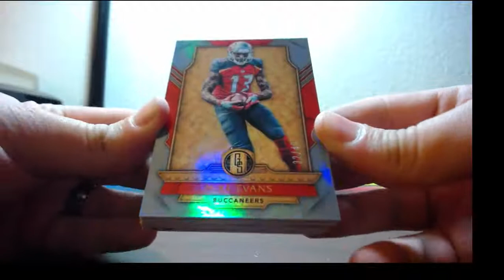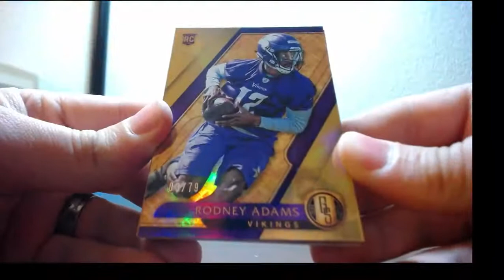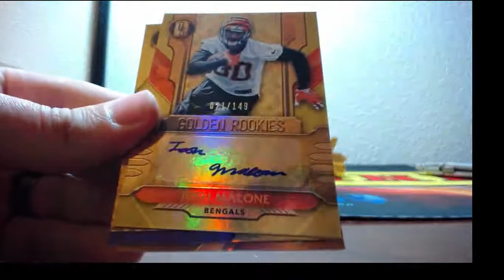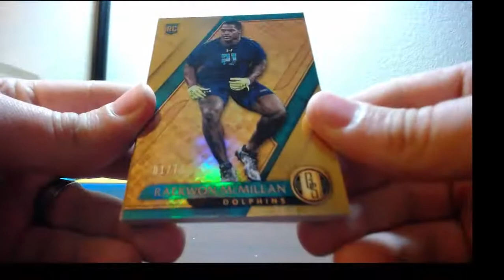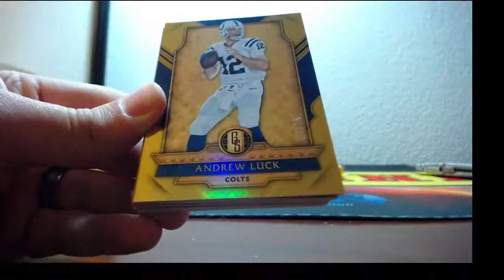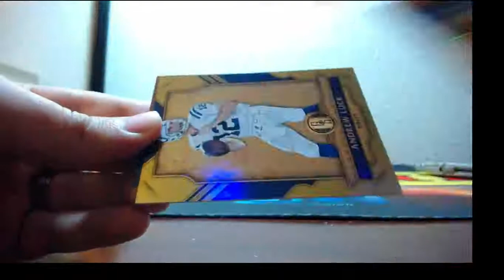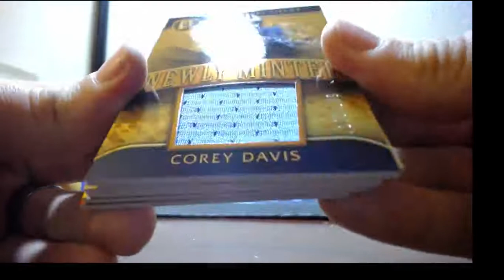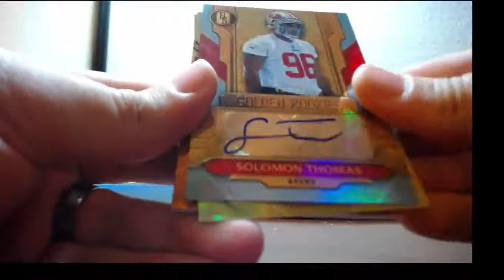2017 Panini Gold Standard Football 4 Box Break 7-25-2017 (1/1 BLACK PARALLEL AUTO!!)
2017 Panini Gold Standard Football 4 Box Break 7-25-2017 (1/1 BLACK PARALLEL AUTO!!)